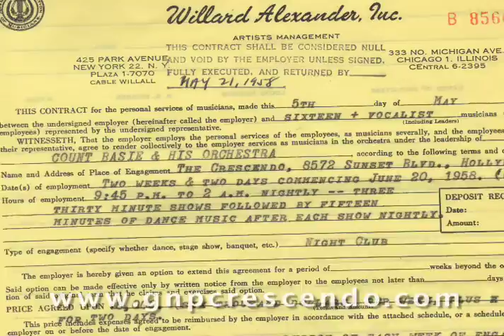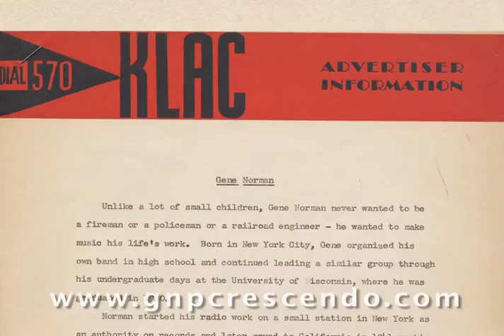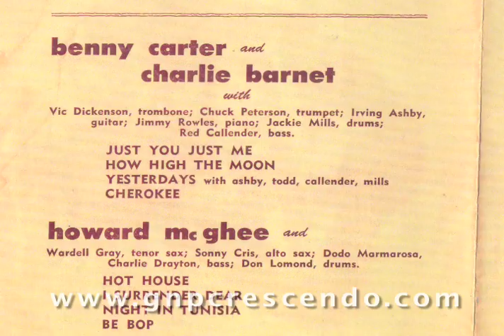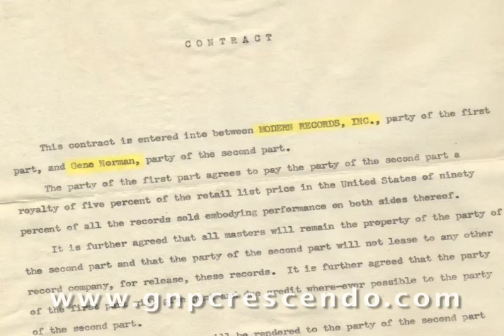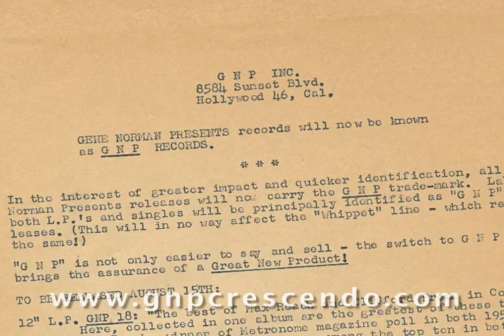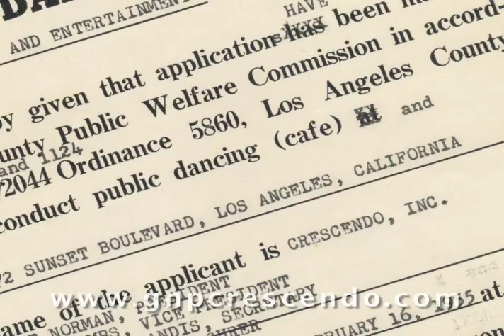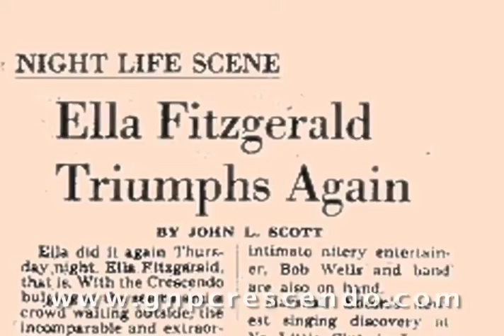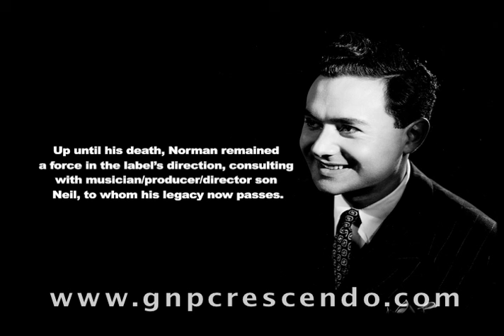Gene Norman: A Life in Jazz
A short career retrospective of "man about music" Gene Norman, jazz enthusiast and impresario.